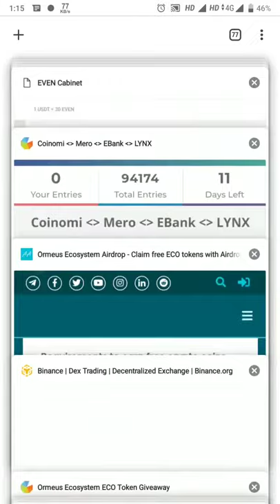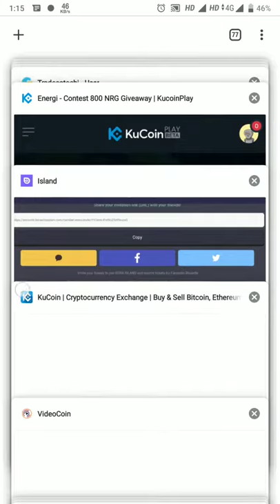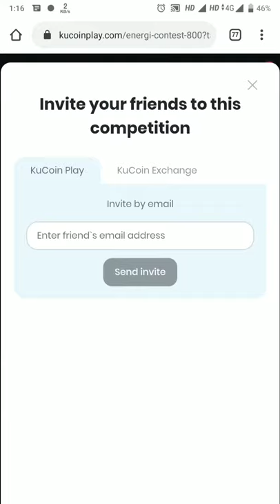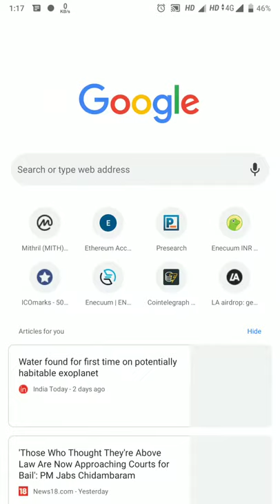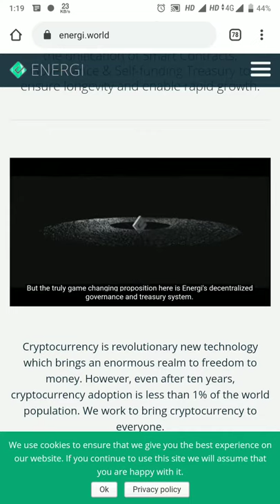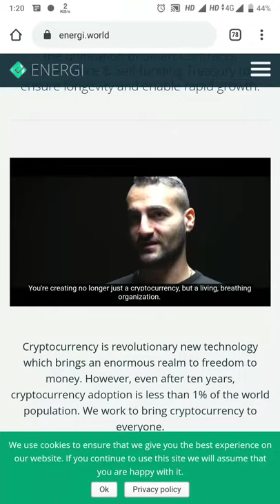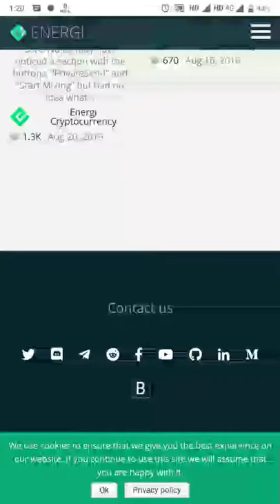Energi Coin Giveaway 800 coins Worth $2400 airdrop must join Earn $20 worth energi